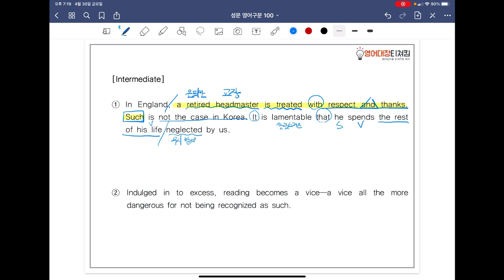[ SUNGMOON PUBLISHING ] - 「VIDEO LESSONS」: 영어구문 𝟙𝟘𝟘 / 11